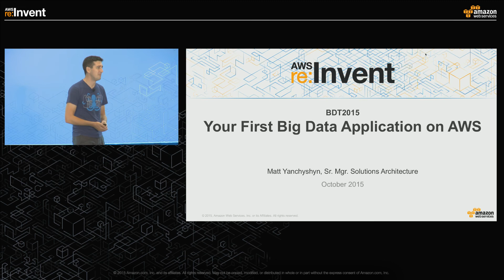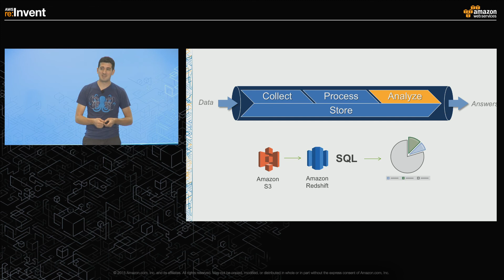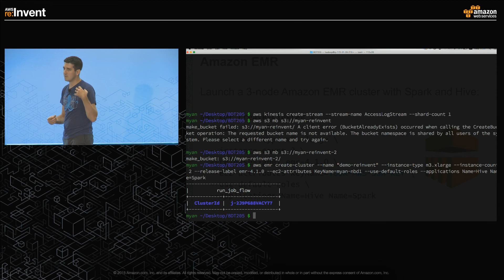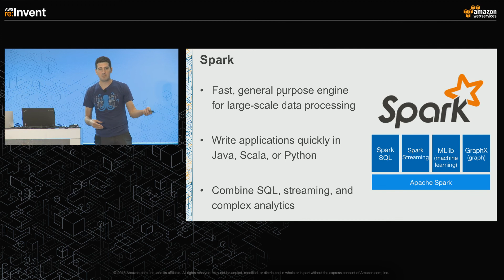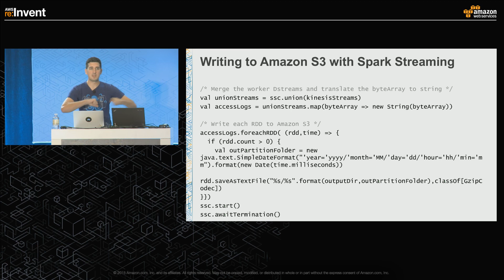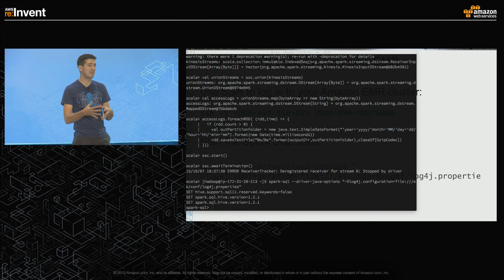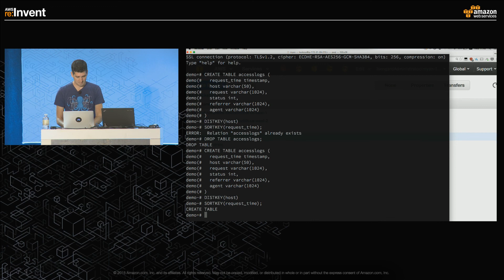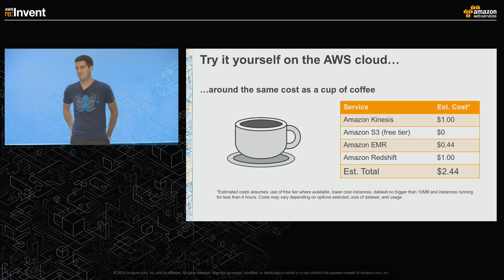AWS re:Invent 2015 | (BDT205) Your First Big Data Application On AWS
Want to get ramped up on how to use Amazon's big data web services and launch your first big data application on AWS? Join us on our journey as we build a big data application in real-time using Amazon EMR, Amazon Redshift, Amazon Kinesis, Amazon DynamoDB, and Amazon S3. We review architecture design patterns for big data solutions on AWS, and give you access to a take-home lab so that you can rebuild and customize the application yourself.